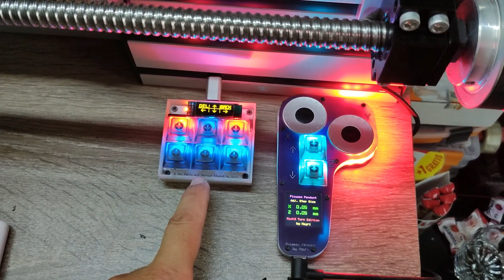Threading Die Holder for my DIY CNC Lathe, Resin Printed cracked trying FDM Printed ABS, Part 2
Please support my channel by either using affiliate links, liking the video, maybe subscribing to my channel, buying something from my Tindie store or maybe even become a Patron and support me that way.